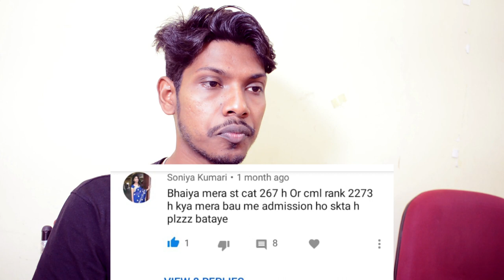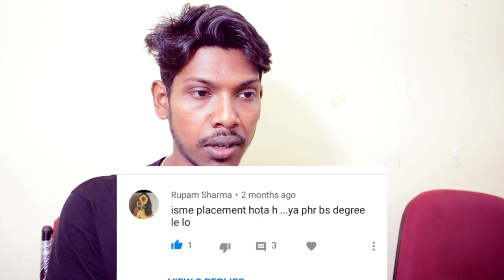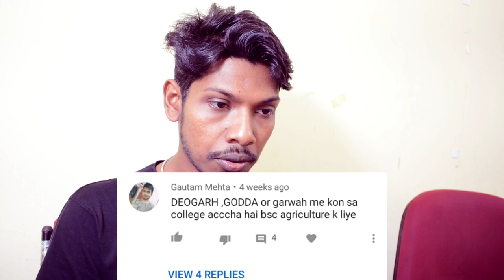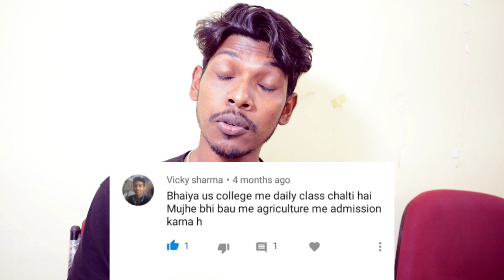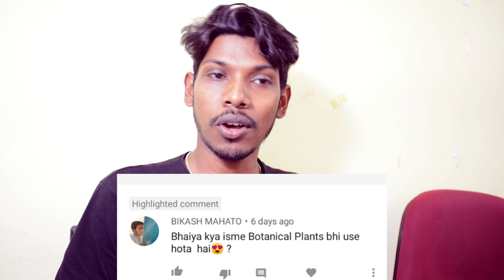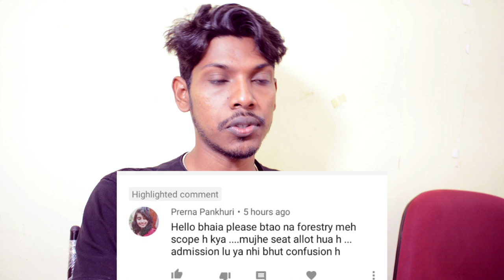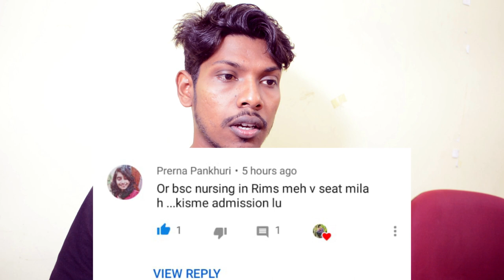Question Answer related to Birsa Agricultural University Ranchi Jharkhand /photofactory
question answer related to birsa agricultural university ranchi jharkhand